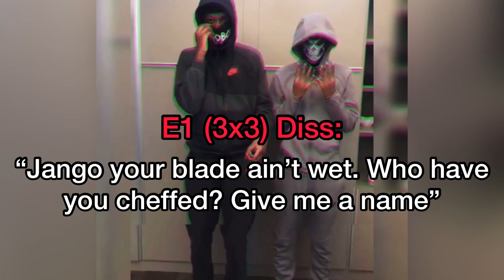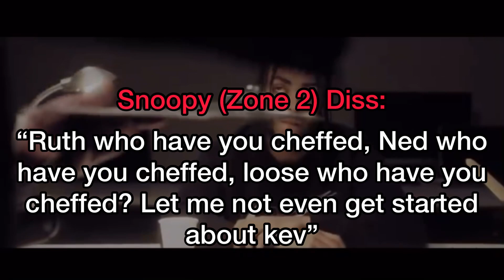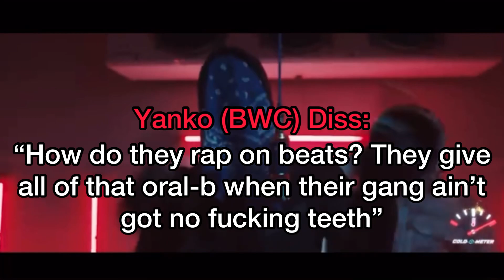UK DRILL: DISSES AND REPLIES (PART 2)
npk exclusivepeaky blindersuk drill newsuk gangsST (67) | PCD ON THE MAINS (Prod. By Carns Hill) [Music Video]: SBTV (4K)ST 67 - Full Wass Official Video Gherbo Never Cared Remix (Lyrics)(67) ST x Asap x R6 x DoRoad #9 x Doggy x Dimzy - Grouchy | Prod.by Swirving | Link Up TV
(67) R6 x ST Ft (Kuku) Oboy - Gxn Boyz | Link Up TVSoze x (67) ST - Double Up (Music
Video) | @MixtapeMadnessR6 (67) | redruM reverse (Prod. By Carns Hill) [Music Video]: SBTV (4K)
6 ST - I Spy